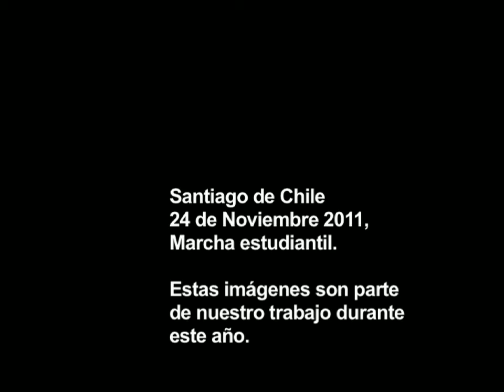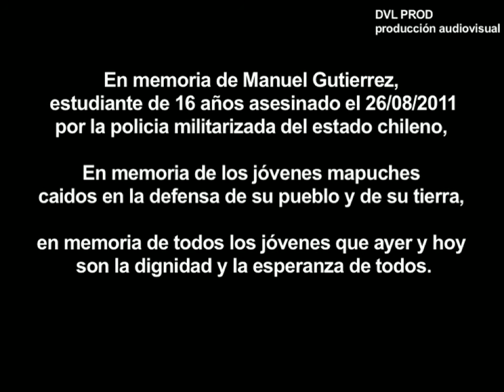El Septimo mes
Después de siete meses de movilización, los estudiantes y el frente por la Educación realizan una gran manifestación en Santiago, marchas similares se realizan en distintas ciudades y en el extranjero, especialmente en America Latina este amplio movimiento tiene una gran repercusión.
DVLPROD, Produción Audiovisual ha recogido un interesante material documental, junto a equipos amigos. Un montaje sobre el Paro de Agosto esta en curso